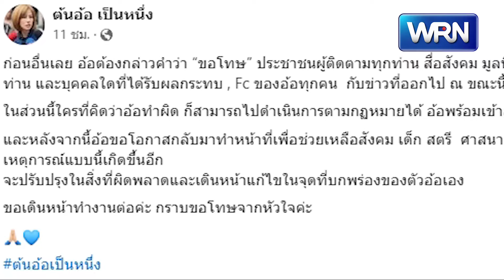"ต้นอ้อ เป็นหนึ่ง" ขอโทษพร้อมเข้าสู่กระบวนการยุติธรรม ขอโอกาสกลับมาช่วยสังคม